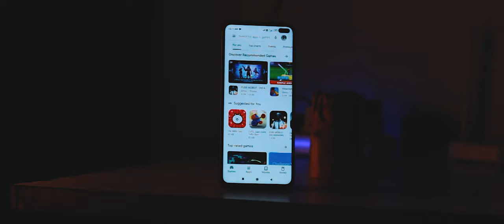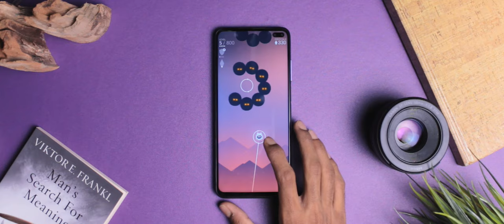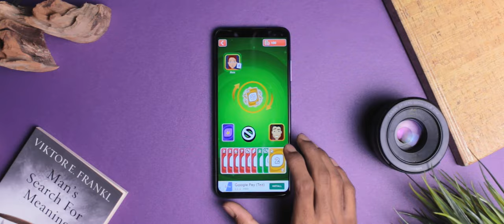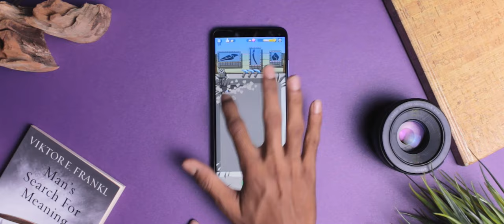Casual Android Games to play duing QUARANTINE!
Hey guys so I gathered around some of the best android games which are pretty casual in nature but are insanely addictive! All these games are totally free to install! And I'm pretty sure atleast one of these games will help you in the quarantine period!